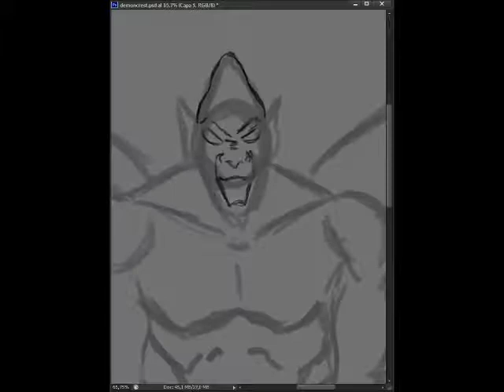DEMONS CREST SPEEDPAINTING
Speedpainting del grandioso juego Demon's crest para la super nintendo, espero que os guste :)
Etsy shop